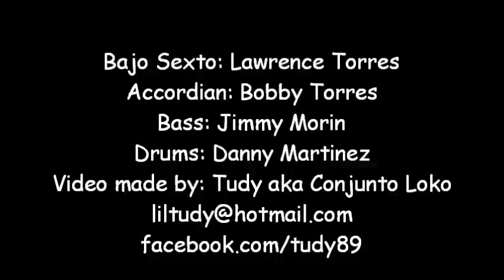Impozzible in Baytown, Tx Jan. 6, 2012 Part 1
Live at the Chili when it's Chilly cookoff at the Lick Em Down Kookers Tent...